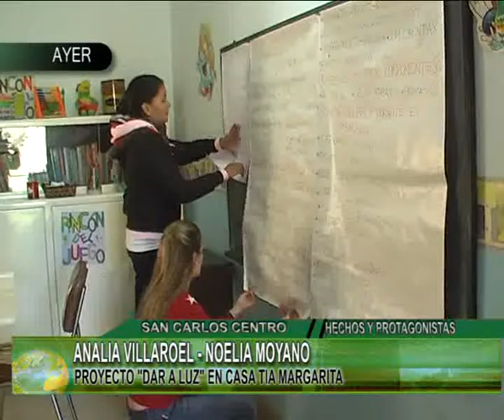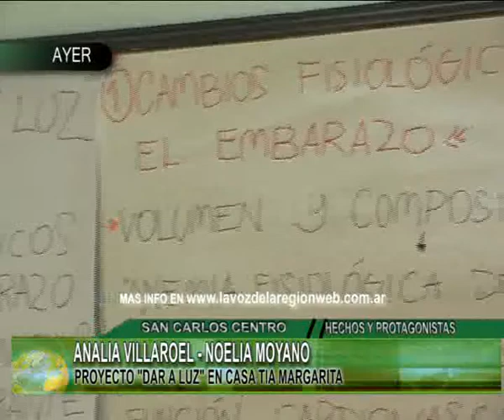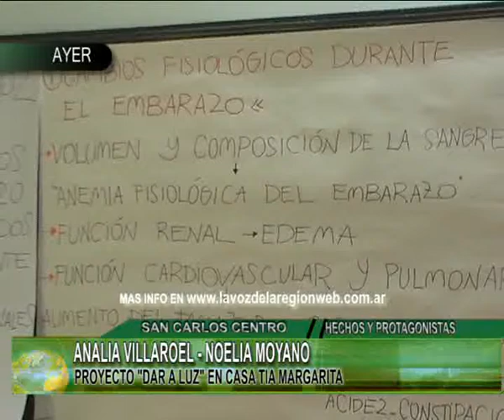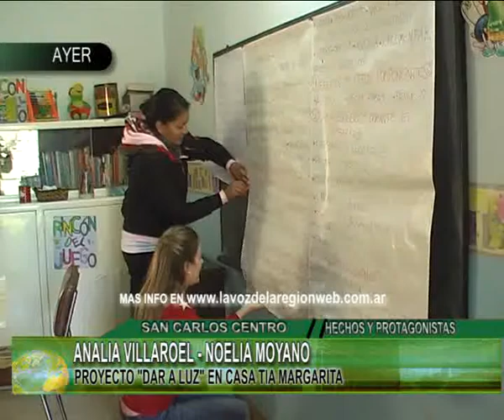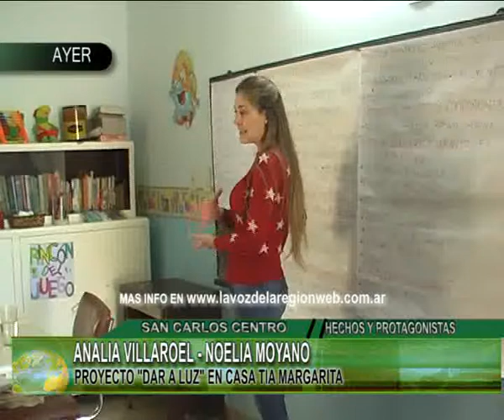VILLARROEL MOYANO Proyecto Dar a luz CTM